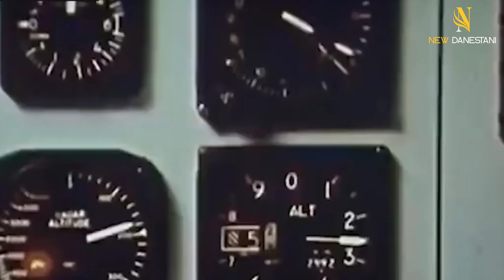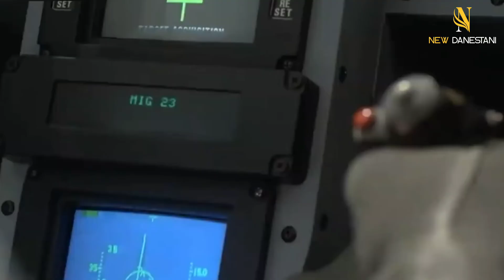اف ۱۴ تامکت & اف ۱۵ ایگل ؟ | کدام جنگنده قدرتمندتر است ؟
اف-14 تامکت یک هواپیمای جنگی است که در دهه ۱۹۷۰ میلادی توسط شرکت گرومن به طور رسمی به خدمت درآمد. این هواپیما با سرعت بالا و قابلیت های منحصر به فردی مانند قابلیت حرکت در زوایای بالا و پایین بالا، قابلیت هدایت لیزری، قابلیت حمل بمب های هسته ای و غیره شناخته شده است.

اف-15 ایگل نیز یک هواپیمای جنگی است که در دهه ۱۹۶۰ میلادی توسط شرکت بوئینگ طراحی و ساخته شده است. این هواپیما با سرعت بالا، قابلیت هدایت لیزری، قابلیت حمل بمب های هسته ای و غیره مشابه اف-14 تامکت است.

به طور کلی، اف-14 تامکت به عنوان یک هواپیمای جنگی پیشرفته تر و با قابلیت های بیشتری شناخته شده است. اما اف-15 ایگل نیز به عنوان یک هواپیمای جنگی موثر و محبوب در ارتش آمریکا و دیگر کشورها شناخته شده است.
سلام به چنل نیو دانستنی خوش اومدید 🥰 ما اینجا سعی میکنیم روز ب روز ویدیو های مفید تر و با ارائه بهتری براتون آماده کنیم 😋 ممنون میشیم ویدیو رو لایک کنی تا در معرض دید افراد بیشتری قرار داده بشه .👥♥️
در اینجا هفته ای سه ویدیو در روزهای شنبه ، دوشنبه و چهارشنبه با موضوعات مختلف از جمله دانستنی های عجیب و جالب از هرچیزی که فکرشو بکنید آپلود میشه .✅